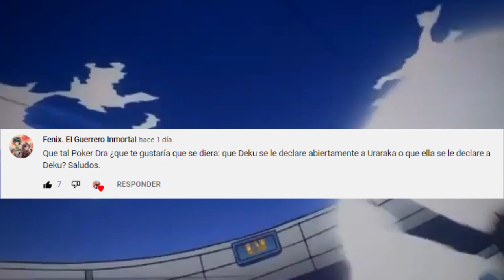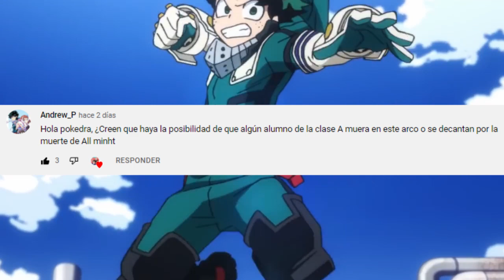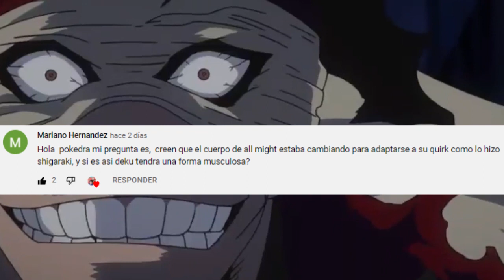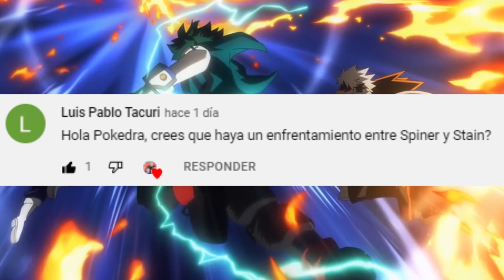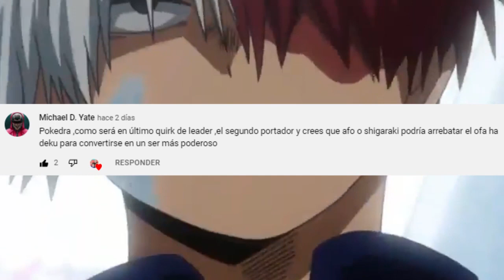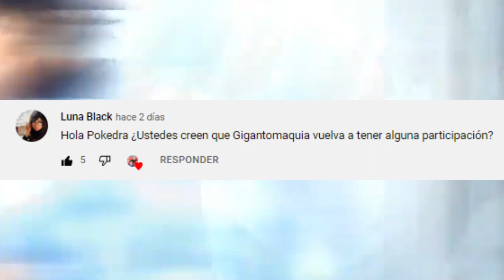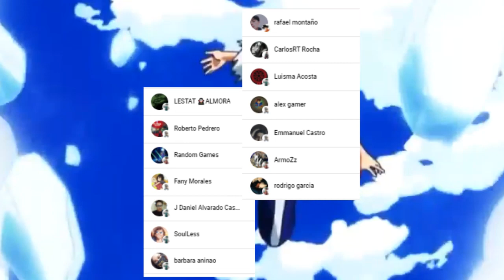DEKU Alcanzara la SINGULARIDAD ??? 🤯 El QUIRK del 2° PORTADOR ??? Boku no Hero Academia PYR